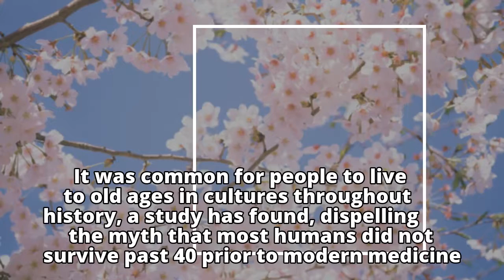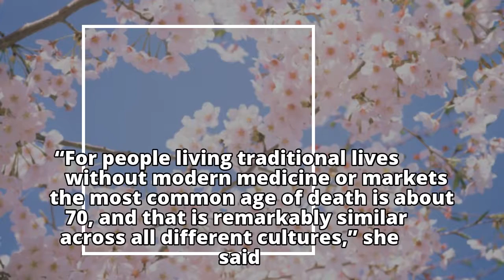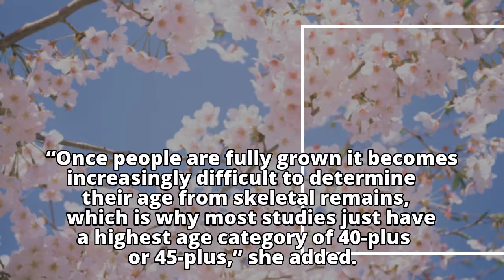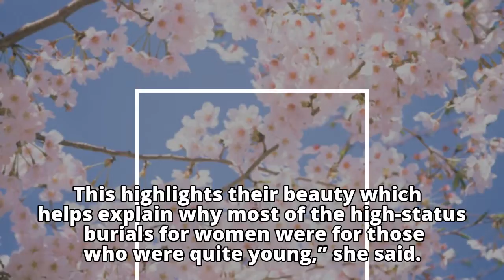People lived well past 40 prior to modern medicine: Study